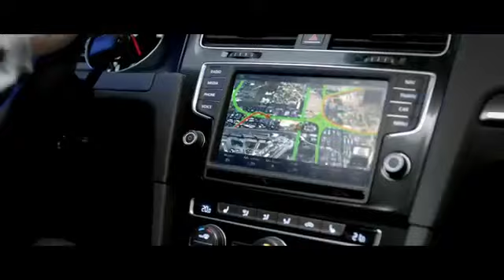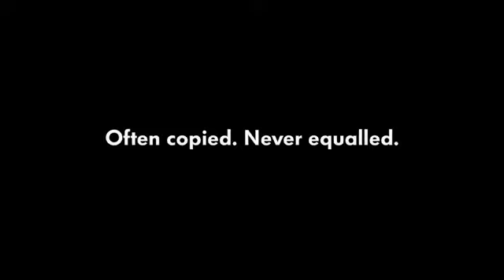Golf 7 GTI